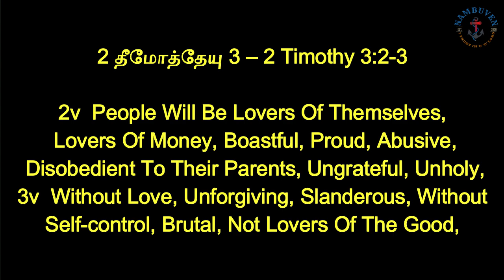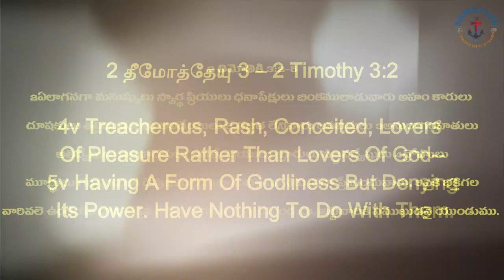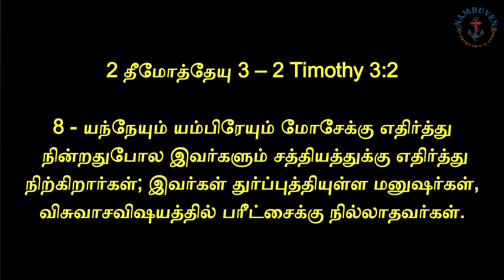But Denying Its Power. Have Nothing To Do With Them /Daily Bread/Aug 08-2024/Bro:JayaBabu M